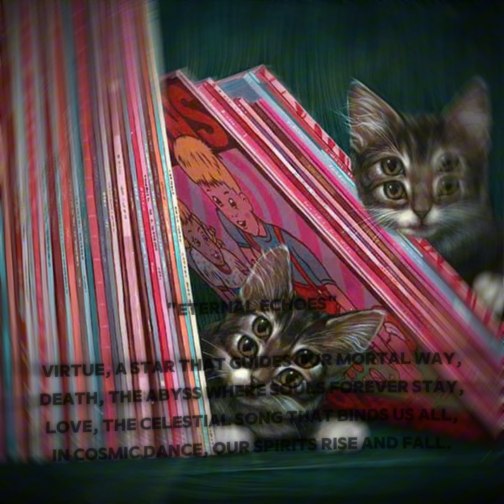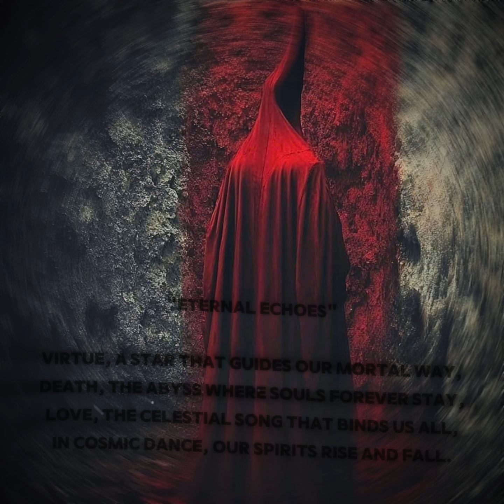Virtue poetry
Virtue, a star that guides our mortal way,
Death, the abyss where souls forever stay,
Love, the celestial song that binds us all,
In cosmic dance, our spirits rise and fall.